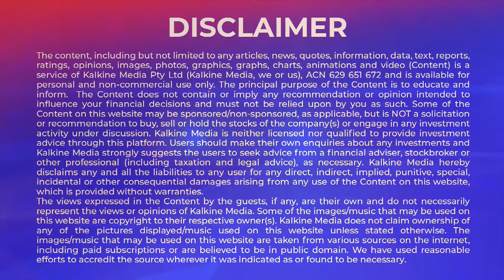Expert Talks With Mr Jon Gregory - Founder & CEO Vitruvian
Welcome you all to “Executive corner - Expert talks with Mr. John Gregory, Founder & CEO of Vitruvian. Today’s guest will share insights on how Vitruvian provides cutting edge technology for the smart workout.